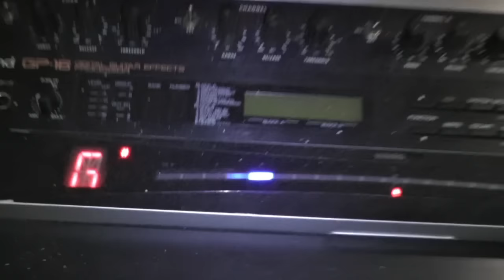RAT-ZINGER. Videoclip "L.E.Y." de su próximo álbum "Rock'n'roll para hijos de perra"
Artista: Rat-Zinger
Canción: L.E.Y.

Videoclip de Rat-Zinger grabado por Marpe en los RockStudios de Bilbao durante la grabación del disco "Rock´n´roll para hijos de perra". El tema cuenta con la colaboración de Brigi (El Drogas, Koma) a la voz.